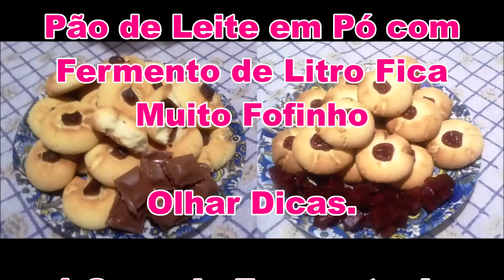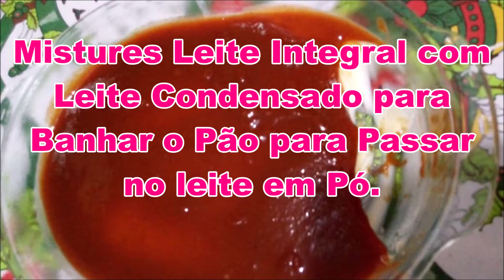Como Fazer Pão de Leite em Pó com Fermento de Litro Fica Muito Fofinho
Link da Página Facebook.

Link de vídeo Como Fazer o Fermento De Litro ou Cristo.

Link de Como Massa de Pastel Caseira 3 Ingredientes

Link de Como Fazer Macarrão de Massa Caseira com Ovos

Link de Como Fazer Pave de Abacaxi com Fruta Fresca Muito Fácil de Fazer

Link de Rosca de Frutas com Essência de Panetone Fermento Natural ou de Cristo

Link para Farinha de Tapioca de Polvilho Doce Facinho para vc Fazer

Link para Fermento de Litro ou de Cristo 100% Natural e Caseira.

Link para Manteiga Caseira 100% Natural Fica um Espetáculo.

Link para Rosquinha Caseira de Leite Condensado Muito Facinho de Fazer e Fica Top.

Link para Bolo de Farinha de Milho Fica um Espetáculo Feito no Liquidificador.

Link para Broinha de Fubá e Nata fica Delicioso e Fofinho D+.

Link para Bolachinha de Nata uma Delícia e Fofinho Fofinho (com Sal Amoníaco).

Link para Aquela Receitinha de Tempero Pronto que Lembra a Vovó.

Link de como Bolo de Nata Fofinho e Delicioso Feito no Liquidificador.

Link de Massa para Salgados Fica Top Serve para Coxinhas, Rissoles e Muito Mais.

Link para Farinha Temperada Caseira Facinho de Fazer que Fica Top.

Link de Pão de Fermento de Litro ou de Cristo Fica Fofinho e uma Delicia

CRÉDITOS

Andrea Ribeiro

Pão de Leite em Pó com Fermento de Litro Fica Muito Fofinho

Olhar Dicas.

1 Copo de Fermento de Litro (ou 250 Ml).

1 Copo de Leite Morno (ou 250 Ml).

1/4 Xícara de Óleo (ou 40 Ml).

4 Colheres de Sopa de Açúcar (ou 110 Gr).

1 Colher de chá de Sal (10 Gr).

1 Ovo.

Farinha de Trigo sem Fermento Até dar o Ponto da Massa (Não Deixar Massa Muito Dura)

Ingrediente Para Cobertura dos Pães.

1/2 Caixinha de Leite Condensado.

1/2 Xícara de Leite Integral.

200 Gr de Leite em Pó

Dicas

A Massa não Pode Ficar Muito Mole e sim Bem Firme mais não Dura Igual Pão Comum.

Mistures Leite Integral com Leite Condensado para Banhar o Pão para Passar no leite em Pó.